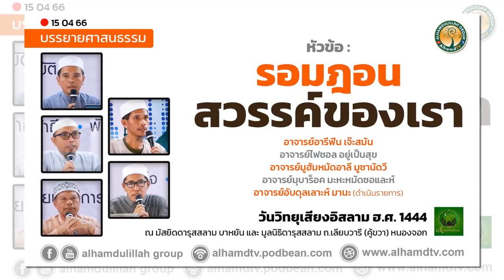AH 3568 รอมฎอน...สวรรค์ของเรา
โดย อ.อารีฟีน เจ๊ะสมัน , อ.ไฟซอล อยู่เป็นสุข ,
อ.มูฮัมหมัดอาลี มูซานัดวี , อ.มุบาร็อค มะหะหมัดซอและห์
อ.อับดุลเลาะห์ มานะ
15.4.66 @ มัสยิดดารุสสลาม บาหยัน และมูลนิธิดารุสสลาม (คู้ขวา) หนองจอก

Tel & Line iD :
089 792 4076 (ดาวุด)
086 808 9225 (อับดุลการีม)
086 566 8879 (อนัส)
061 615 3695 (มุสตอฟา)
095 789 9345 (อามีน)
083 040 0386 (ฟูอาด)